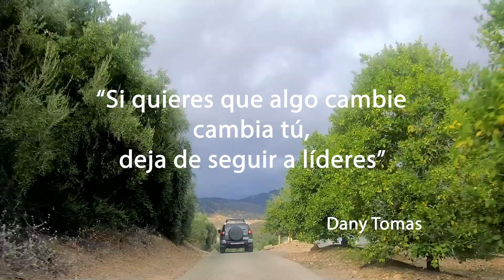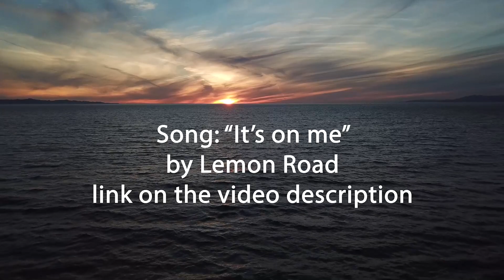Cómo controlar la "Disidencia controlada".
Reflexionando sobre la disidencia controlada y las divulgaciones tóxicas.

Cancion del final  "It's on me" por Lemon Road en Apple music.